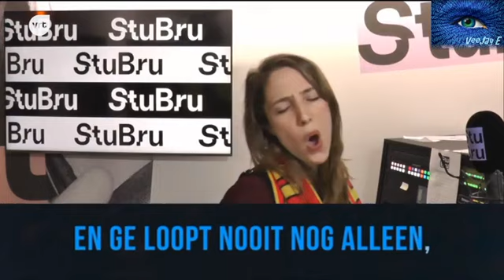grunblijvers - ge loopt niet alleen